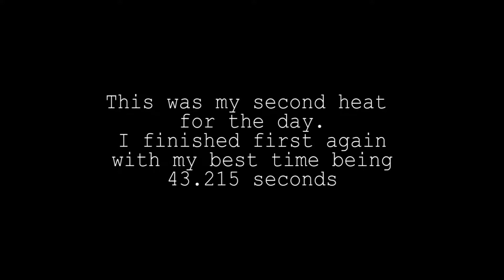NasKart Indoor Karting - Heat 2 - 7/23/17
This was my second heat of the day at NasKart Indoor Karting and Trampoline Center on the Antonino circuit. I came in first, yet again, but my time wasn't as fast as my first heat.

Heat 3 on the Coca-Cola circuit coming soon!